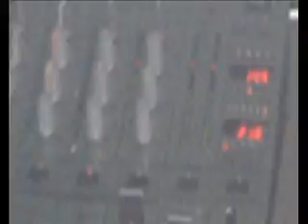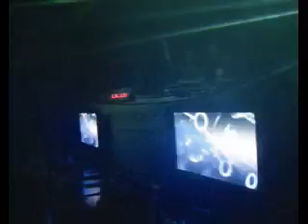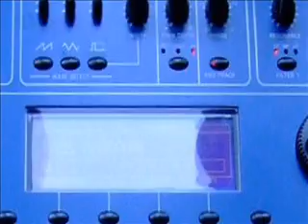Basic Animation - One year After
My first try to make animation.
the track takken from our album
Theory of Hype